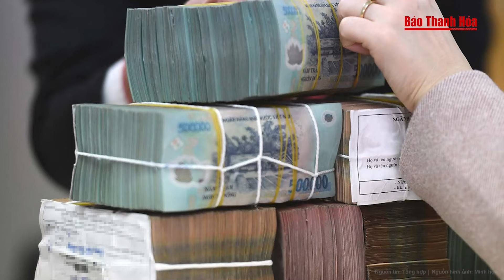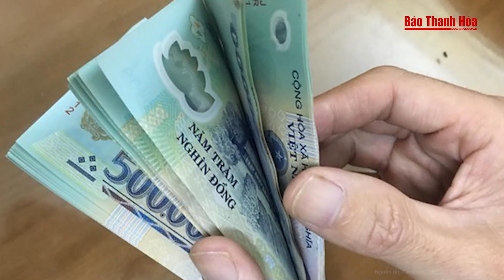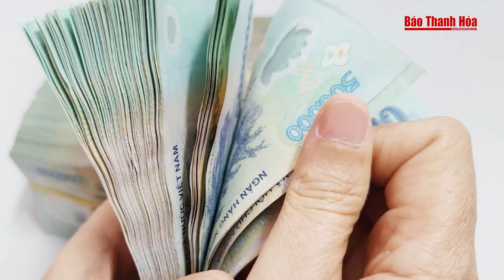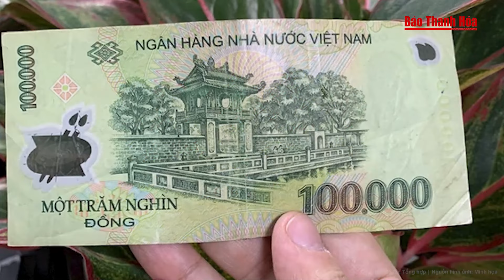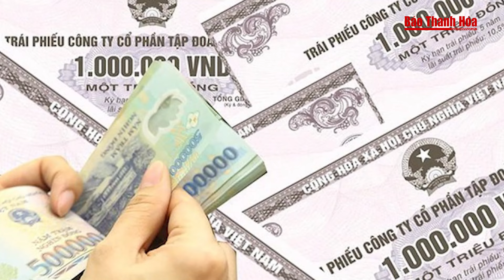Tin tức nóng nhất 24h | Tin tức thời sự mới nhất, chính xác nhất | Báo Thanh Hóa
Báo Thanh Hóa | Tin tức nóng nhất 24h | Tin tức thời sự mới nhất, chính xác nhất | Báo Thanh Hóa
TAND TP Cần Thơ vừa tuyên phạt bị cáo Tạ Thị Mỹ Nhung (31 tuổi, ngụ quận Thốt Nốt) 17 năm tù về tội “Giết người” và Võ Dương Linh (tự Linh bò, 29 tuổi, chồng của Nhung) 2 năm cải tạo không giam giữ về tội “Không tố giác tội phạm”.